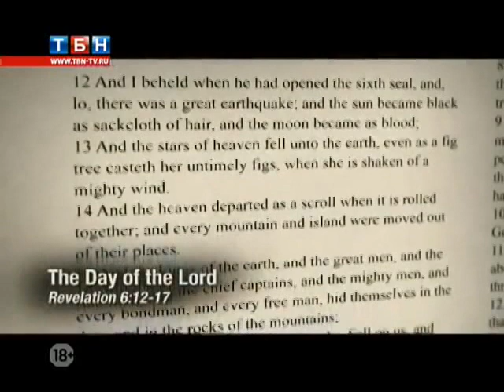Я ВИДЕЛ ДЕНЬ ГОСПОДЕНЬ //// ВЕЛИКИЙ И СТРАШНЫЙ !!! //// Сид Рот ////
Иоиль 2.30-31.
     И покажу ЗНАМЕНИЯ на небе и на земле: кровь и огонь и СТОЛПЫ дыма. Солнце превратится во тьму и луна в кровь, прежде нежели наступит день Господень, ВЕЛИКИЙ и СТРАШНЫЙ.

Ам.5.18.
   ГОРЕ желающим дня Господня! Для чего вам этот день Господень? Он ТЬМА, а не свет. То же, как если бы кто убежал от льва, и попался бы ему навстречу медведь. Или если бы пришёл домой и опёрся на стену, и змея ужалила бы его.

    Разве день Господень не мрак, а свет? Он ТЬМА, и нет в нём сияния.